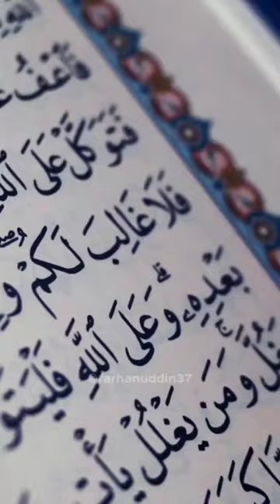🔴QURAN MIRACLES ✨//Quran about meeting point of two seas//Quranic seas//islam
To become successful in the hereafter and in this dhunya we have to follow and spread the message of islam.
Alhamdulillah with the help of Allah I am trying spread the message a little bit.But I need your support my brothers and sisters.

Therefore I am requesting you to support me because spreading knowledge of Deen is sadqah-a-jariah.

reference

QURAN
 25:53
وَهُوَ الَّذِیْ مَرَجَ الْبَحْرَیْنِ هٰذَا عَذْبٌ فُرَاتٌ وَّهٰذَا مِلْحٌ اُجَاجٌ ۚ وَجَعَلَ بَیْنَهُمَا بَرْزَخًا وَّحِجْرًا مَّحْجُوْرًا ۟

And He is the One Who merges the two bodies of water: one fresh and palatable and the other salty and bitter, placing between them a barrier they cannot cross.

55:19
مَرَجَ ٱلْبَحْرَيْنِ يَلْتَقِيَانِ ١٩

He merges the two bodies of ˹fresh and salt˺ water,

55:20
بَيْنَهُمَا بَرْزَخٌۭ لَّا يَبْغِيَانِ ٢٠

yet between them is a barrier they never cross.

Detailed description:

The Barrier between Rivers and seas (Estuary)

Allah (SWT) says: “It is He Who has mixed up (maraja) the two seas, this (one) very fresh [river], and this (other one) very salt, and has made between them a barrier and a forbidding partition.”  (Quran 25: 53)

Man from olden times has seen the rivers flow into the sea and noticed that the river water gradually loses its distinctive color and taste as it goes deeper into the sea. He has concluded that the river gradually mixes with seawater; otherwise the river would change into a freshwater sea expanding day by day till it would overwhelm the original sea.

With the advances of science and its endeavor to explore the mysteries of the Universe man started investigating the way a sea meets with a river, and studied samples of water from the area where a river meets a sea. He studied the levels of salinity, and measured temperatures and density, and collected specimens of living organisms and classified them determining the places of their existence and studying their abilities to live in river and marine environments.

Three type of water at Estuary
After surveying a large number of estuaries, scholars discovered unknown secrets, and researchers found out that waters are of three types:

1.     Water of rivers that is very fresh.

2.     Seawater that is very salty.

3.     Water of the estuary that is a mixture of salt and fresh water. The estuary is an area separating the river from the sea and moves between them under the influence of tides and the flooding or recession of the river. The closer to the sea the greater its salinity in it; the closer to the river the fresher its water.

Three types of water at Estuary

Around the estuary there is an aquatic barrier that preserves its distinctive properties even if the river is flowing into the sea in the form of a waterfall.

In spit of the forces of tides and floods and recessions that are regarded as very strong factors of mixing, no direct meeting occurs between the water of the river and that of the sea because the barrier surrounding the estuary always separates them. But the water of the river mixes with seawater slowly through the partition represented by the water of the estuary and the water barrier surrounding it.

The three water masses (the water of the river, seawater and the water of the estuary) differ with respect to the degree of salinity. The researchers that classified the organisms living in them discovered the following:

a.      Most of the creatures living in the sea, river, or estuary cannot live in an environment other than their own habitat: otherwise, they would die. But a few species, such as salmons and eels, can live in all three habitats and can adapt to every environment.

b.     By classifying the three environments where living organisms live, the estuary is regarded as an area of confinement for most of the organisms living in it, for such organisms cannot live save in the aquatic medium the degree of salinity of which suites their osmotic pressure, and they would die if they came out of the habitat that is suitable for them, i.e., the estuary.

Meanwhile, the estuary is a forbidden area for most of the living organisms that live in the sea or the river, for these organisms die if they enter it due to the difference in the osmotic pressure also.

Allah (SWT) has created this wonderful aquatic system to keep these meeting aquatic masses apart and preserve their distinctive properties so that rivers keep their freshness and all aquatic organisms find the suitable environments for their living. If the naked eye cannot see this partition with which Allah (SWT) preserves the estuary, satellites today have provided us with wonderful images showing us the boundaries of the three aquatic masses that get clearer with the increase of the difference in the temperature of the water and the materials it carries.